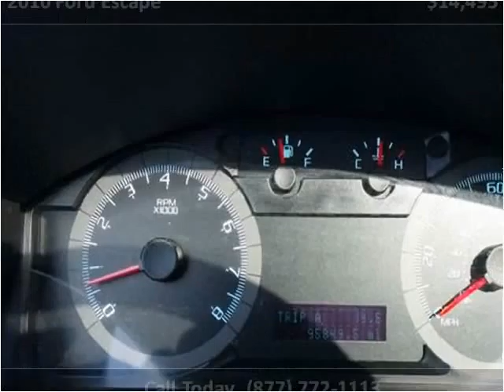2010 Ford Escape Used Cars Mt Pleasant MI